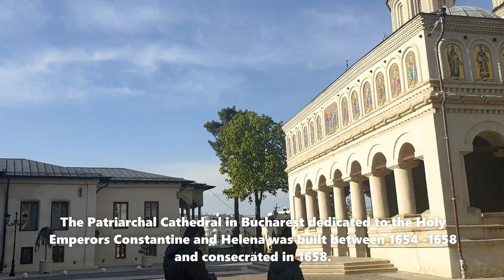The Romanian Patriarchal Cathedral in Bucharest, Romania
The Patriarchal Cathedral in Bucharest dedicated to the Holy Emperors Constantine and Helena was built between 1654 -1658 and consecrated in 1658. The 17th century Cathedral standing on the small hill in the heart of Bucharest is surrounded by several remarkable historical buildings. The Bell Tower (1698) rises to the East and it is the only remaining vestige of the original walled monastic complex. The Patriarchal Residence with a Brâncovenesc style porch and a Chapel built in 1723 is the residence of the Patriarch. The chapel of the Patriarchal Residence was built in the same time with the Patriarchal Cathedral, between 1656 and 1658, being completed in 1723, when some renovations and interior mural painting were made. A monumental building with a portico and a characteristic dome, built in the early 20th century, houses today the Palace of the Patriarchate. The building constructed in neo-classical style, with a dome similar to the one of the Romanian Athenaeum, sheltered the National Assembly and later the country’s Parliament.